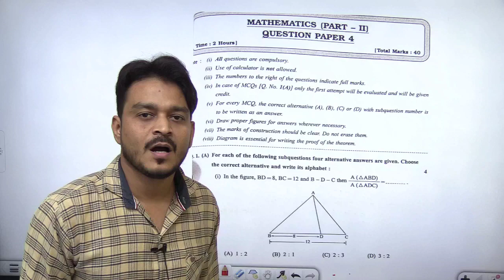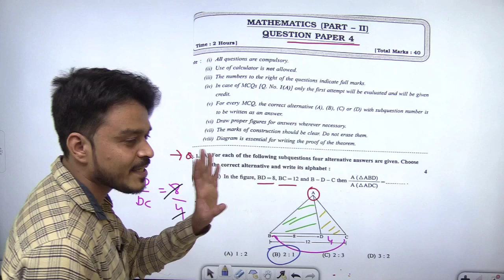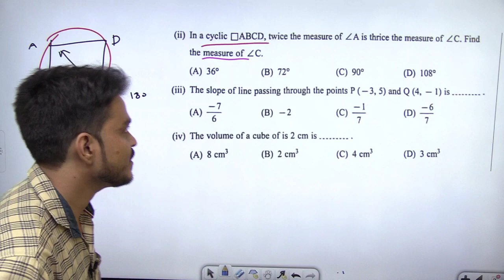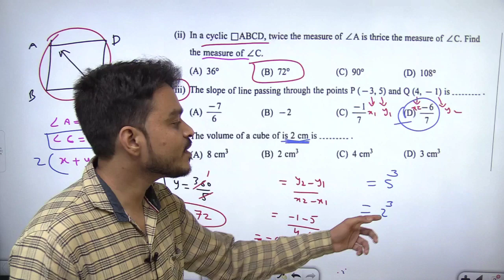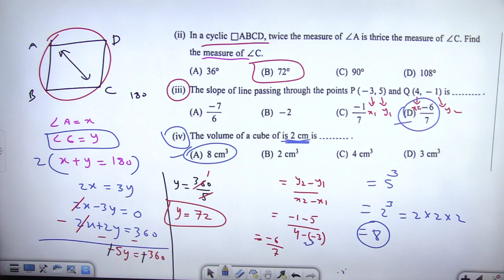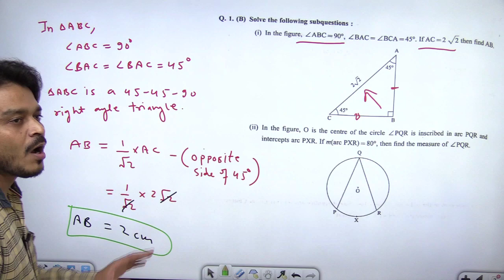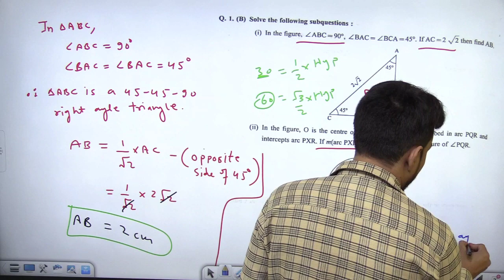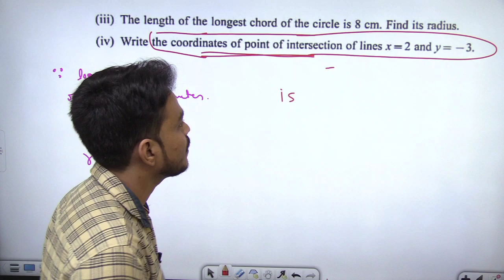Navneet Practice Paper 2023 solution Maths 2 | Paper 4 Q.1A&B | Navneet practice papers 2023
Hello Students !

10th Navneet Maths Practice Paper 2022 Solution , Navneet Paper 1 Q. A &B , 10th SSC Maths, Navneet paper solution,
Navneet ssc practice paper solution,
Navneet ssc practice paper solution 2023,
class 10 Navneet practice paper 2023,
Navneet class 10 practice paper solution 2023
Navneet practice paper, Navneet ssc practice paper, navneet 10th practice paper,
10th Navneet practice paper solution,
10th navneet maths practice paper solution,
MAHARASHTRA BOARD EXAM NEWS 2023
MAHARASHTRA SSC EXAM 2023
MAHARASHTRA 10TH CLASS EXAM DATE 2023
Maharashtra 10th board exam 2023 latest news
Maharashtra 10th board exam 2023 question paper , Maths 2 Sample paper 2023, class 10 maths practice paper 2023
Maharashtra SSC Board exam 2023, class 10 English navneet practice paper 2023
10th board exam 2023 Maharashtra news,
10th SSC board exam 2023 Maharashtra,
quadratic equation class 10th maharashtra board, 10th navneet maths practice paper
quadratic equations class 10 one shot revision maharashtra board, navneet paper set 2023
SSC Board maths ,SSC board math part 1
SSC board math part 2, navneet questions paper SSC board maths geometry